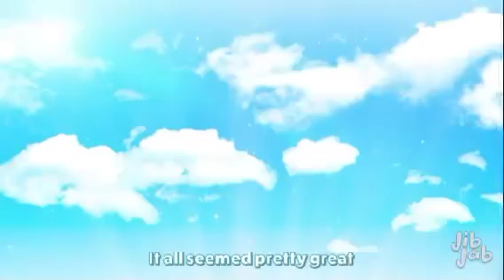Year 2020 in review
JibJab